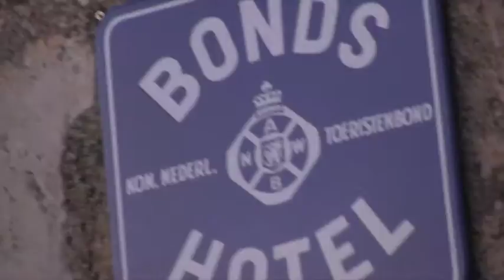TRENET PAR LÀ - JOUR 11 - MOCKY'ING OF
Trenet par là, l'histoire d'un punk converti à Trenet.
Avignon 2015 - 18H35 - PITTCHOUN THEATRE

Réalisation des films : Pem Braye-Weppe